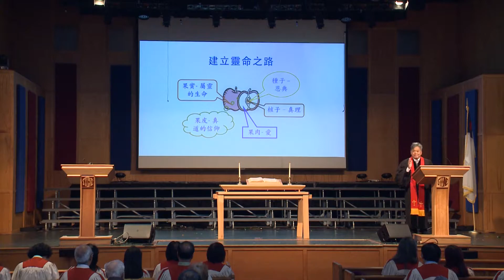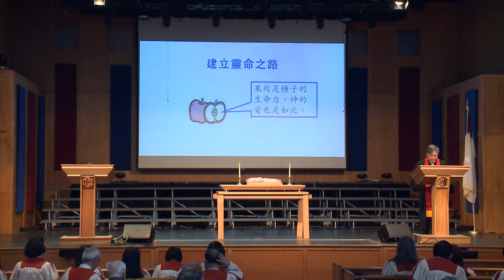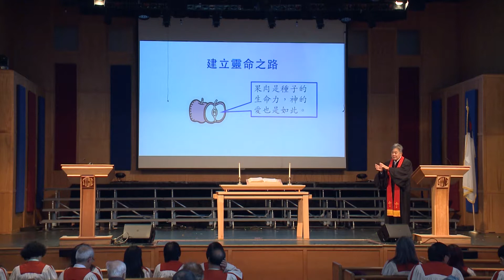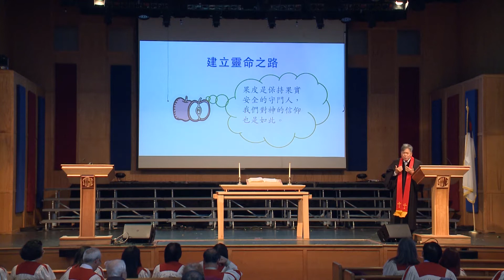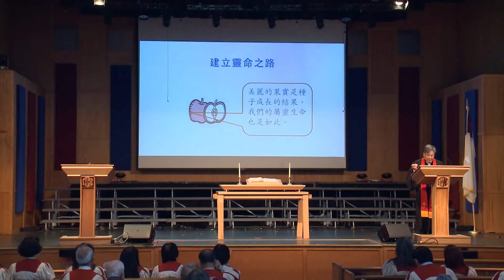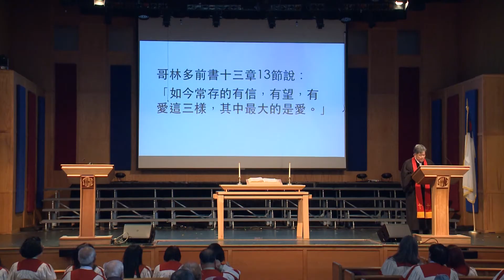Cantonese Sunday Worship 9-15-2019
at Cornerstone Evangelical Baptist Church